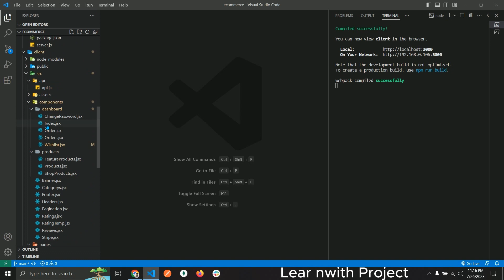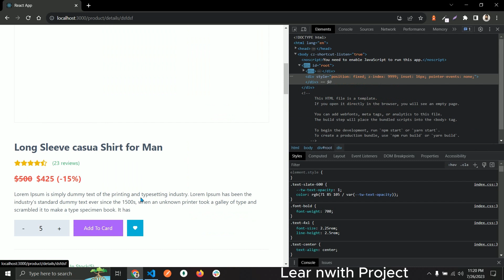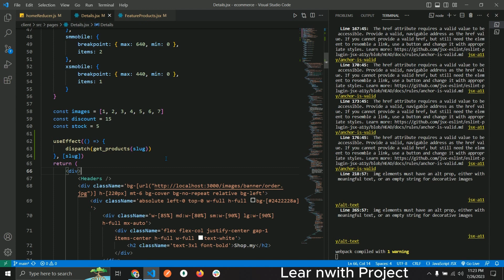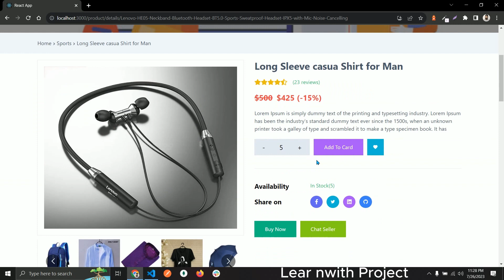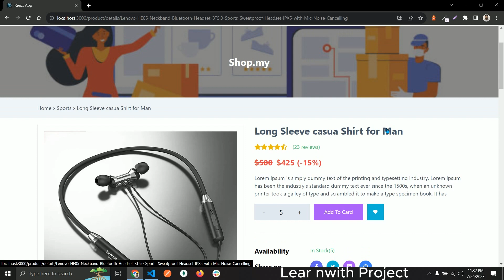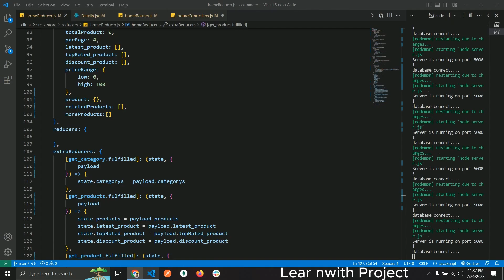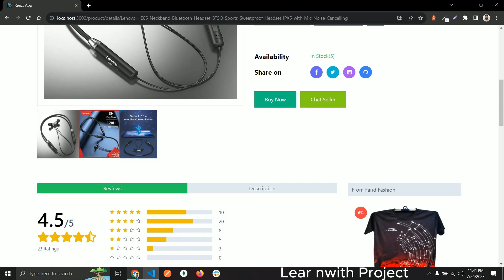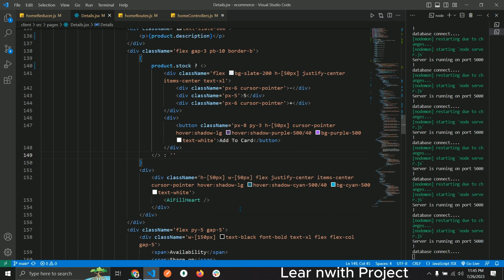Multi vendor e-commerce MERN Stack [bangla] get product details and show #100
In this video described how to get product details , related products and seller products

project feature
1. customer, seller login register
2. add to card
3.add to wishlist
4. customer to seller real time chat
5. product reviews
6. buy product
7. stripe payment
8.seller account active inactive
7.seller to admin real time chat
8. Multi vendor payment and more feature
All functionalities  multi vendor ecommerce
npm package
npm install @reduxjs/toolkit react-redux axios react-hot-toast stripe react-icons react-multi-carousel react-range react-rating react-router-dom react-spinners socket.io-client